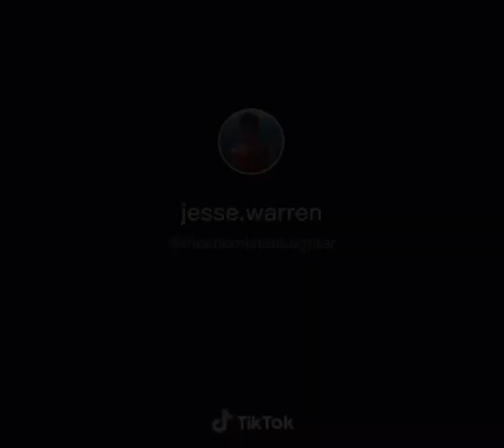Dragon Tiktok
dragonnnnnn.